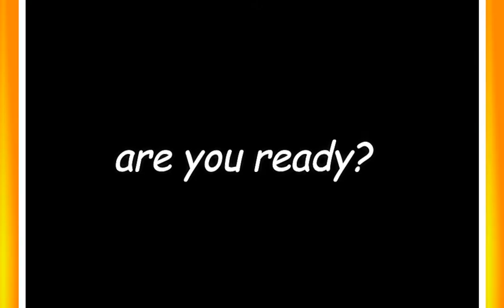Wallpapers & renders | Be wolf | by Prince